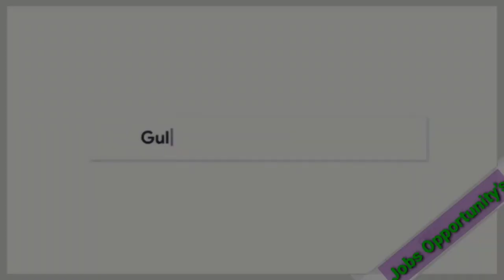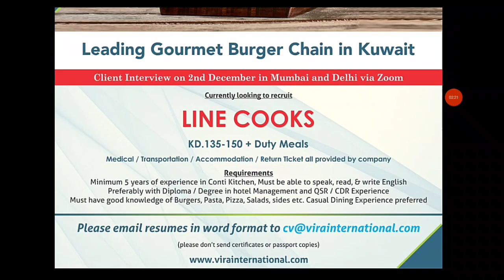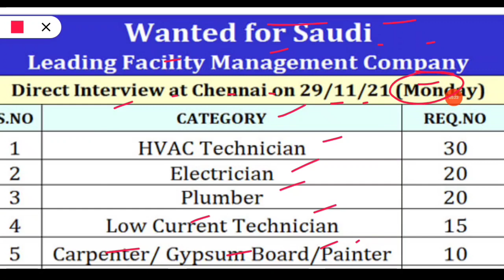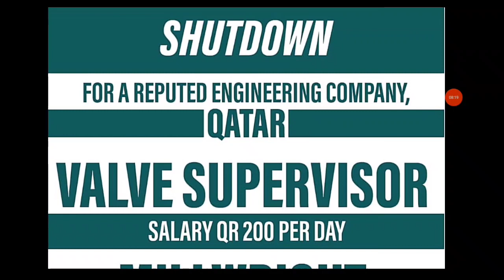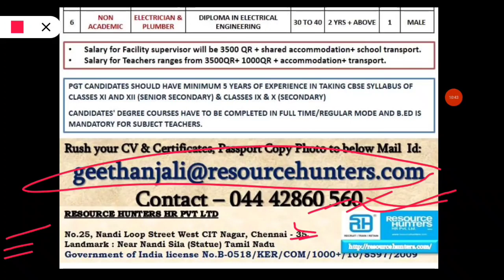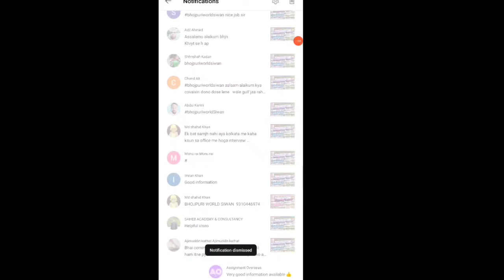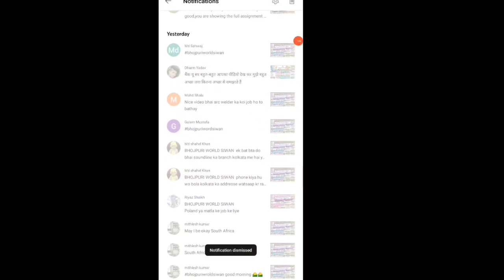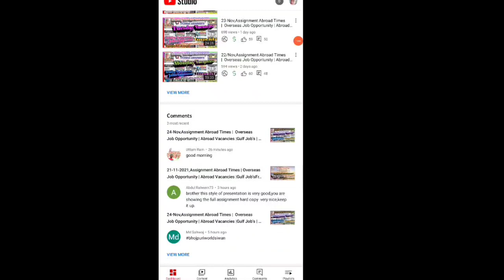Europe,Assignment Abroad Times | Overseas Job Opportunity | Abroad Vacancies |Gulf Job's | FreeGulf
Request Only.

Bhojpuri World Siwan.. (Facebook page)

Amazon Product links. Offers

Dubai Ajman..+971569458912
India Siwan...